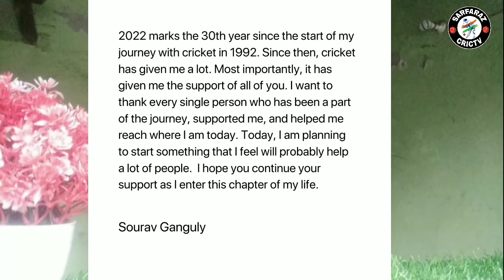Breaking News :- Sourav Ganguly Resignation Tweet l Sourav Ganguly Quitting From Bcci President